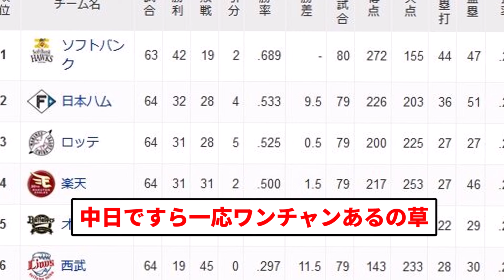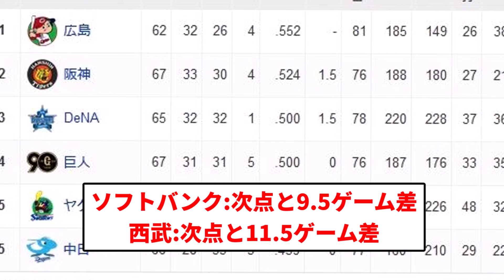【差がすごい】セ…首位から最下位まで5.5ゲーム差 パ…首位から2位まで9.5ゲーム差、最下位まで24.5ゲーム差【プロ野球反応集】【1分動画】